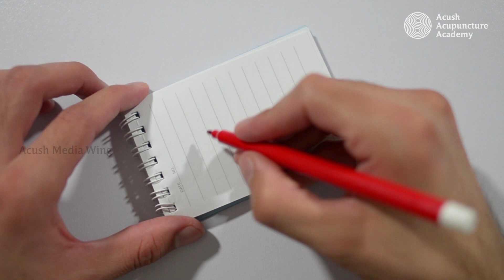Civil engineer എങ്ങനെ അക്യുപങ്ചറിലേക്ക്|ഷുഹൈബ് റിയാലൂ സാറിനെ അടുത്തറിയാം…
Watch the video to know more about Acu.Pr.Shuhaib Riyaloo , who pioneered drugless therapy of Acupuncture into Kerala .

Acu.Pr ശുഹൈബ് റിയാലൂ സാറിന്റെ ജീവിത ചരിതം അറിയാം.
ആ വീഴ്ച്ച വലിയൊരു ദൗത്യത്തിനുള്ള തിരഞ്ഞെടുപ്പായിരുന്നു...